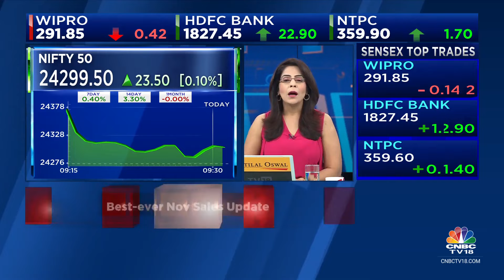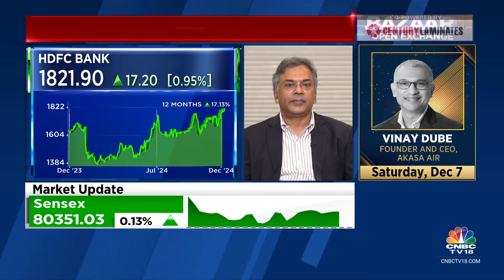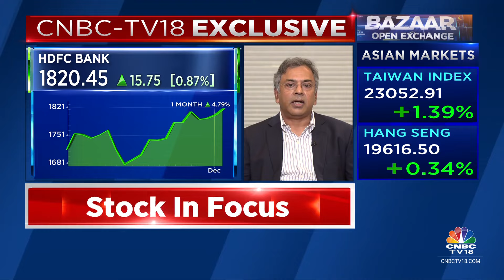Witnessed A Slowdown In Unsecured Lending Seg, Expect Strong Growth In Credit Card Seg: HDFC Bank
CNBC-TV18 Exclusive | Anticipate strong growth in the credit card segment, says Parag Rao, Country Head-Payments, HDFC Bank. He tells Prashant Nair, Surabhi Upadhyay and Nigel D'Souza that the bank has witnessed a slowdown in the unsecured lending segment. Adds that the overall growth outlook remains positive.

n18oc_business